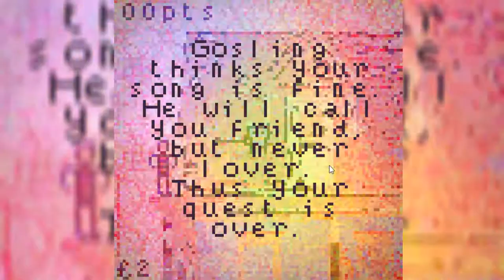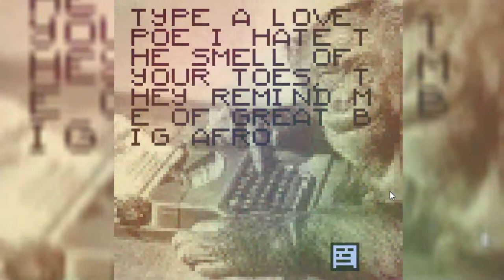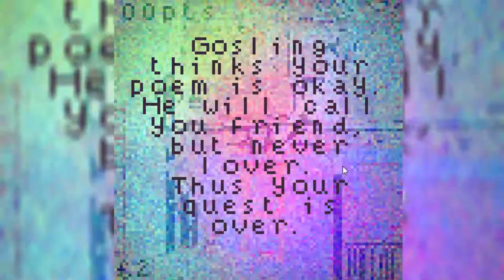I want to be Lover | Gosling Game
Another absurd game by Sam Mortimer where we try to win the love of Ryan gosling who apparently isn't quite fond of that idea.

Lick the like button for a pig! (The pig won't show up in the description.)